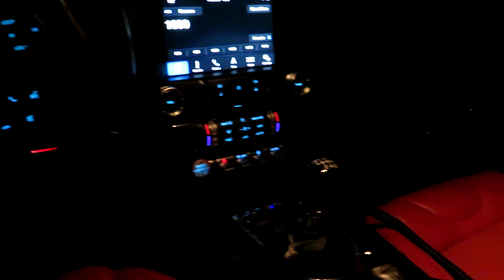INSANE 934 HP 2017 STAGE 3 ROUSH!!!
The Mustang is finally here!!! I hope y'all enjoy!

Original video
★ New Car Powerful Music ★ Best Hip Hop instrumental ★ Amazing Bass Megamix